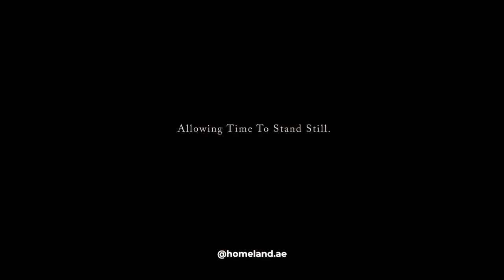The Ritz-Carlton Residences Dubai, Business Bay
A one-of-its- kind residential property, managed and serviced by one of the world’s most distinguished brands, uniquely designed and off¬ering generous accommodations, A stand-alone residential building offering hotel style levels of service and discrete attention to detail, with state-of-the-art amenities and unrivalled service levels, 66 beautifully appointed and fully furnished rooms residences offering an exclusive retreat.

1-Bedroom 1542 to 2238 sqft,
from AED 6.2 to 9.6 Million
2-Bedroom 2191 to 3275 sqft,
from AED 9.9 to 15 Million
3-Bedroom 3086 to 3467 sqft,
from AED 14.9 to 19.2 Million
3-Bedroom Penthouses 6309 to 6387 sqft, from AED 30 to 36 Million
The 4-Bedroom Villa 13,379 sqft. AED 63,800,000